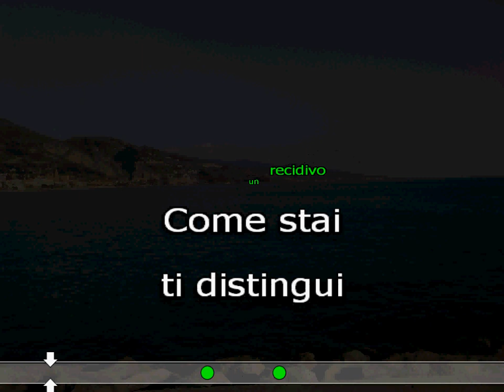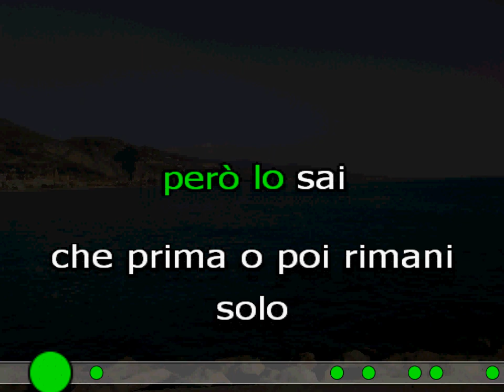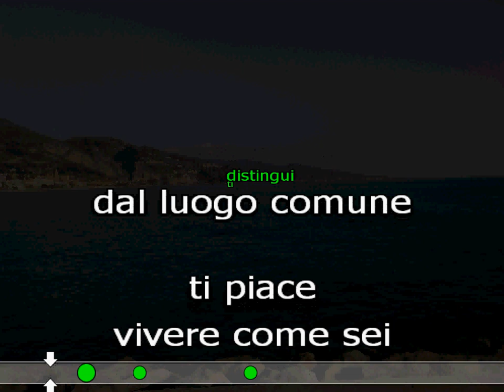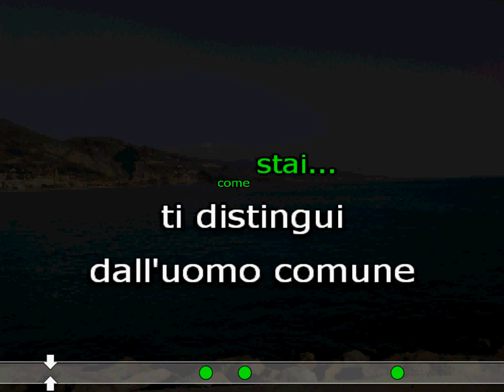COME STAI KARAOKE VASCO ROSSI cover test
Vasco Rossi  'Come stai'
su richiesta